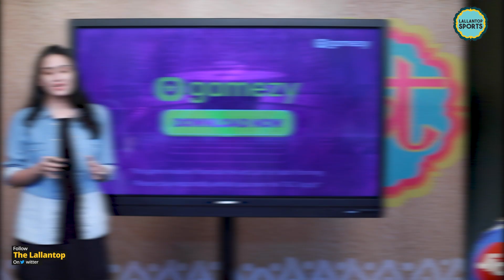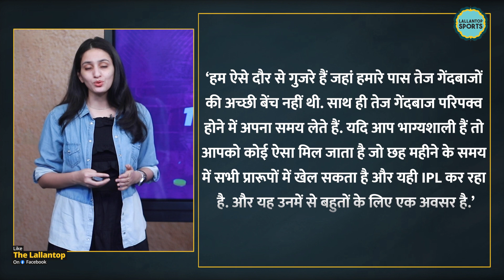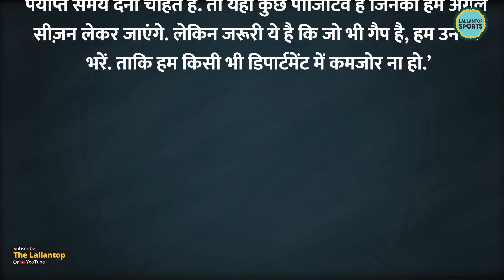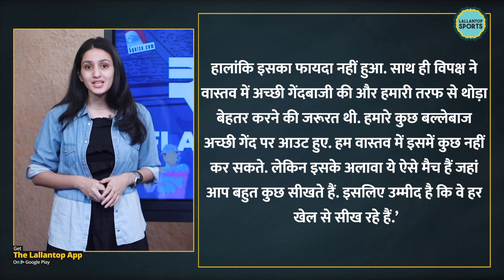MS Dhoni Mumbai Indians से हारकर भी खुश है| IPL2022| MIvsCSK| Rohit Sharma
धोनी की बात सुनकर भी कैसे चूक गए चेन्नई के बैटर्स?

Play on Gamezy, India's most innovative & fastest growing app for Fantasy Cricket. Win upto Rs.5 crores daily, play 2nd Innings for 2x winnings & Live Fantasy for 8x winnings. Get 100% bonus on your first add cash.

At 5Paisa, Invest in Stocks, Mutual Funds & IPO, Get 0*% Brokerage & Flat Rs.20 per trade. Investing Made Easy  & Rewarding

Chennai Super Kings. This team has lost its do and die match against Mumbai Indians. Mumbai beat Chennai by five wickets. In this match, Mumbai captain Rohit Sharma won the toss and decided to bowl first. Batting first, Chennai's team could score a total of 97 runs. Captain Dhoni played the highest innings of 36 runs for the team.